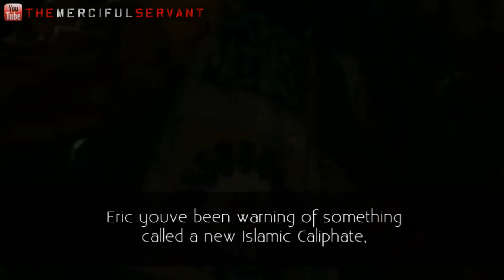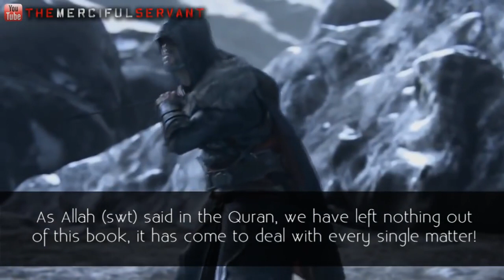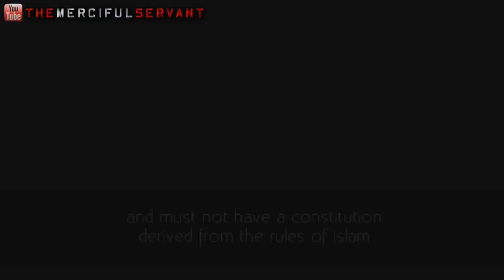Khilafah The Islamic Uprising